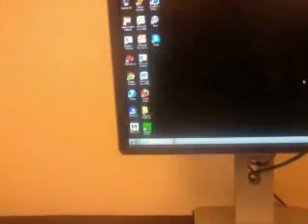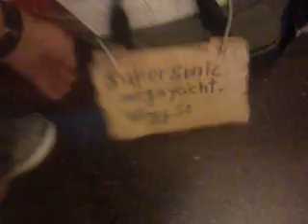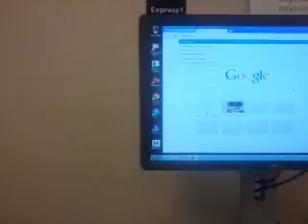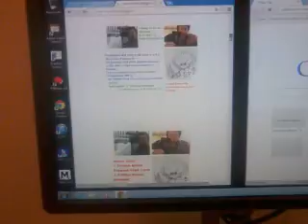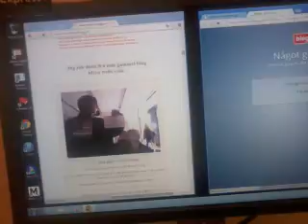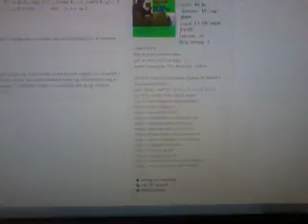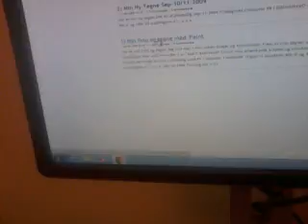Old blog and Killing order! 141029wed1718